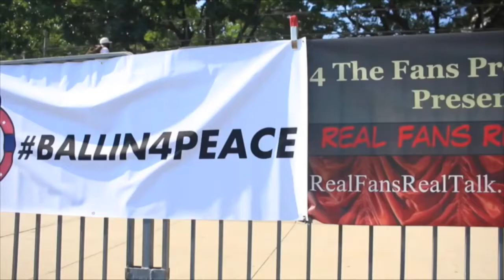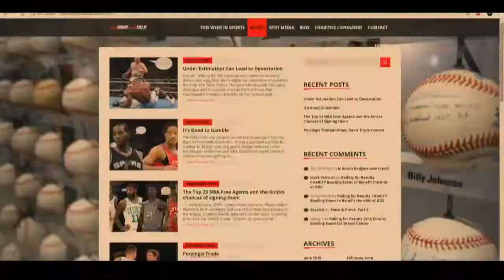RFRT w Actress/ Singer Neefah Song and Director Jermaine Smith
Real Fans Real Talk hosts Trip Yung and Emerald Marie talk about the new short film Do Right By Yours starring Neefah Song and Trip Yung written by writer/ director Jermaine Smith.